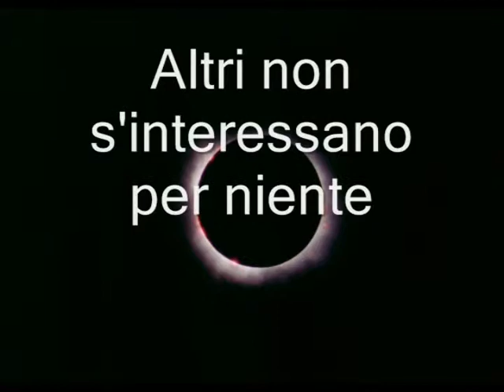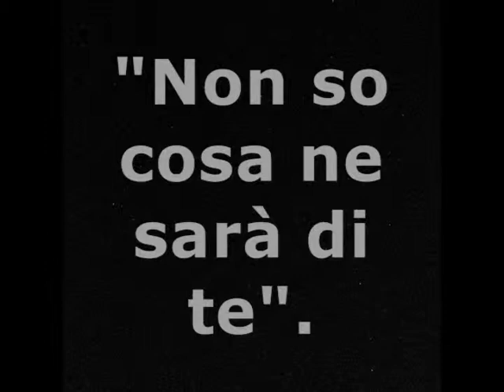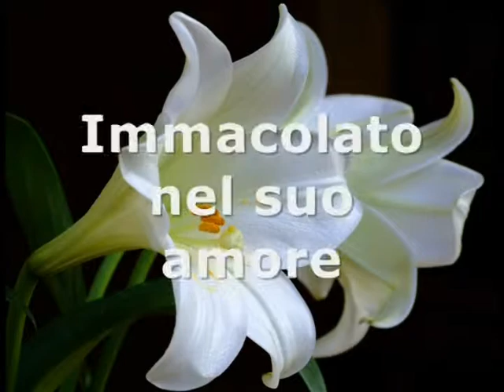MASSIMILIANO E LA SANTITA